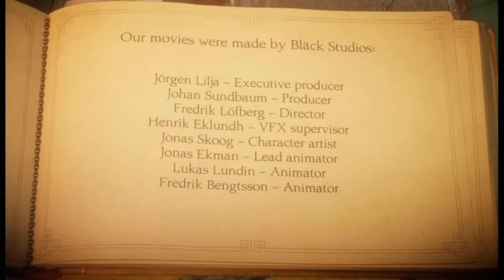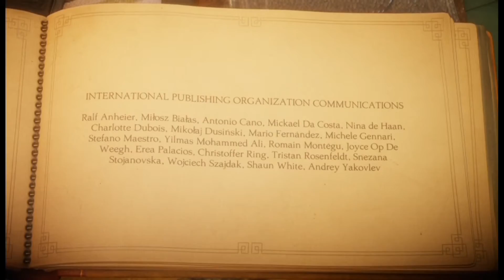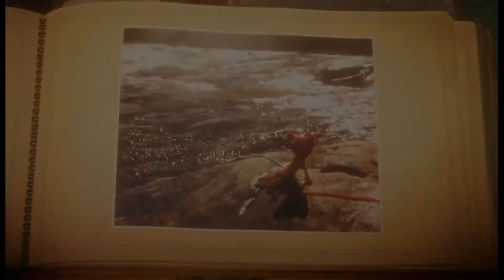MENDING HEARTS | Unravel | Part 12 (END)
Our time with Yarny is up, but this game has left an impression on my heart that will last forever.